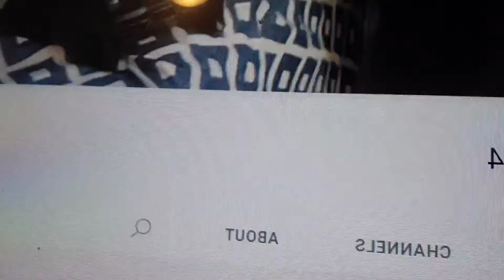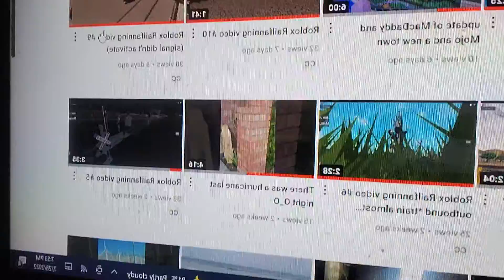yakkos world are coming back to my channel